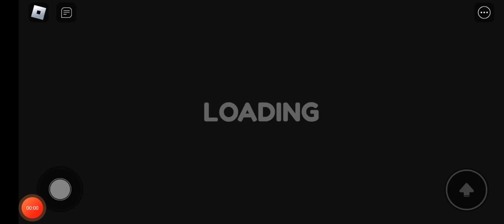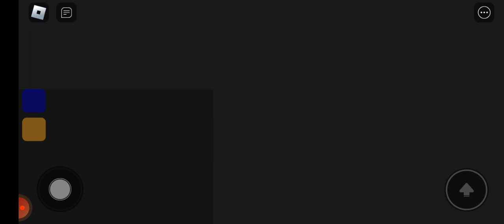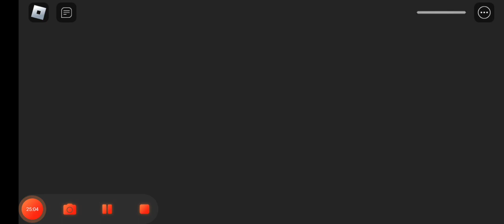ye siren cop game ne mera dimak fade diya [Barry prison is not hard]